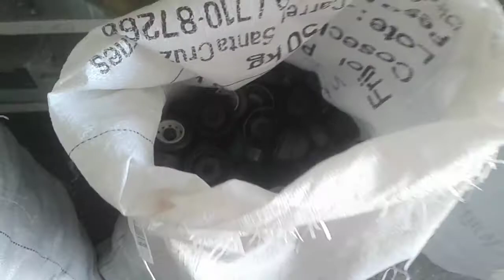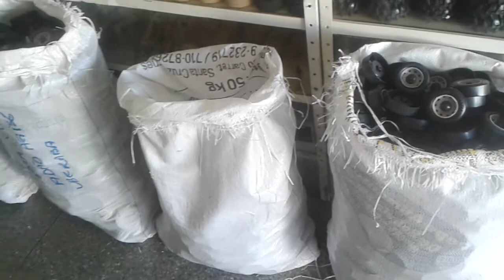Rodas de 7 e 8 cm para carreta , caminhão miniaturas , hobby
Clique nesse link aqui e vai direto para a central de  vendas

Compre  Nossos  produtos agora  visite  nosso  catalogo
COMPRE e paga com cartão ou boleto .
mais de 400 itens para fabricação de  miniaturas a  sua  disposição

Visite agora Loja mercado livre 👇🏻

 (Atendimento somente mensagem de  texto horário das 8 as 18 de segunda sexta feira   )

visite  nosso  catalogo
aqui no site COMPRE e paga com cartão ou boleto .

Visite nossa loja no mercado livre

segue  no instagram  e tiktok